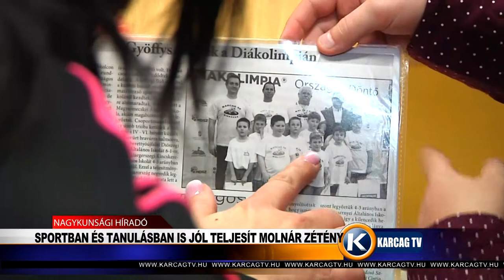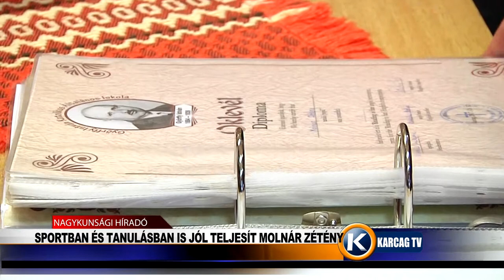Sportban és tanulásban is jól teljesít Molnár Zétény karcagtv